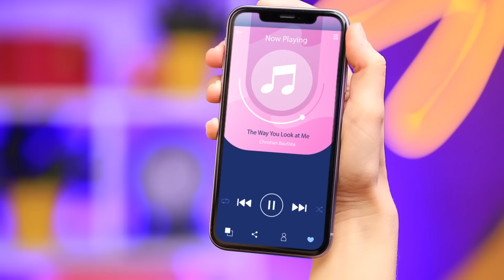Из ботанши в красивую выпускницу / Если бы бьюти гаджеты были супергероями!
Выпускной – это особенное событие для каждой школьницы! Но бедняжке Мелани не повезло, ведь быть ботаншей среди красоток — очень трудно. Она решается на своё первое бьюти-преображение, чтобы доказать, что за этой серой мышкой скрывается яркая дива! В этом видео мы собрали самые крутые лайфхаки для мейковера юных модниц! Сияй вместе с нами!